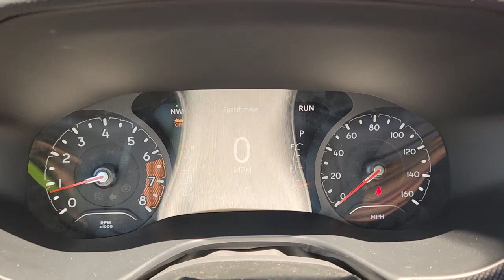2023 Jeep Compass Lewisville, Carrollton, Grapevine, Denton, Frisco 23CP2940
Bright White Clearcoat New 2023 Jeep Compass Latitude available in 1024 S. Stemmons FWY, Lewisville, Texas at Huffines CDJR Lewisville, TX. Servicing the Lewisville, Carrollton, Grapevine, Denton, Frisco, area.

$4145 off MSRP! Ask about our home delivery service! Convenience Group (2nd Row USB Type A/C Charge Only Air Conditioning ATC w/Dual Zone Control All-Season Floor Mats Auto-Dimming Rear-View Mirror Foot Activated Open N Go Liftgate Heated Front Seats Heated Steering Wheel Humidity Sensor Power 2-Way Driver Lumbar Adjust Power Adjust 8-Way Driver Seat Power Liftgate Remote Start System Reversible Carpet/Vinyl Cargo Mat Universal Garage Door Opener and Windshield Wiper De-Icer) Quick Order Package 29B Altitude (Altitude Special Edition Black Day Light Opening Moldings Black Roof Gloss Black Badges Gloss Black Grille & Crosshairs Light Tungsten Interior Accent Stitching Piano Black Interior Accents and Wheels: 18 x 7 Gloss Black Painted Aluminum) 17 x 7.0 Aluminum Wheels 3.73 Final Drive Ratio 4-Wheel Disc Brakes 6 Speakers ABS brakes Air Conditioning Alloy wheels AM/FM radio: SiriusXM Apple CarPlay/Android Auto Auto High-beam Headlights Brake assist Bumpers: body-color Compass Delay-off headlights Driver door bin Driver vanity mirror Dual front impact airbags Dual front side impact airbags Electronic Stability Control Four wheel independent suspension Front anti-roll bar Front Bucket Seats Front Center Armrest w/Storage Front fog lights Front License Plate Bracket Front reading lights Fully automatic headlights Heated door mirrors Illuminated entry Knee airbag Leather Shift Knob Low tire pressure warning Occupant sensing airbag Outside temperature display Overhead airbag Overhead console Panic alarm ParkView Rear Back-Up Camera Passenger door bin Passenger vanity mirror Power door mirrors Power steering Power windows Premium Cloth/Vinyl Bucket Seats Radio: Uconnect 5 w/10.1 Display Rear anti-roll bar Rear seat center armrest Rear window defroster Rear window wiper Remote keyless entry Roof rack: rails only Security system Speed control Split folding rear seat Spoiler Steering wheel mounted audio controls Tachometer Telescoping steering wheel Tilt steering wheel Traction control Trip computer and Variably intermittent wipers. Bright White Clearcoat 2023 Jeep Compass Latitude Retail NT 4WD 8-Speed Automatic 2.0L I4 DOHCbrbrOur Chrysler dealership in Lewisville TX is proud to serve the Lewisville Flower Mound and Highland Village TX communities with the finest selection of new and used Chrysler Dodge Jeep and RAM vehicles in the Greater Dallas-Ft. Worth area. Our skilled and knowledgeable car sales staff is her to help you with touchless service. Your health and peace of mind is important to us! We can answer any questions on every make and model of the cars trucks and SUVs we have in stock. Our team is here to help you find the right and perfect vehicle for your needs and budget and we want you to be excited to get behind the wheel of the vehicle of your choice for a test drive. We have over 400 new Chrysler Dodge Jeep and RAM vehicles on our lot! If you are looking for a car truck or SUV we have a huge selection for every budget! Feel free to browse our new or used inventory 24/7 or call us with any questions!
Quick Order Package 29B Altitude|3.73 Final Drive Ratio|17 x 7.0 Aluminum Wheels|Wheels: 18 x 7 Gloss Black Painted Aluminum|Premium Cloth/Vinyl Bucket Seats|Power Adjust 8-Way Driver Seat|Radio: Uconnect 5 w/10.1 Display|Convenience Group|Front License Plate Bracket|Altitude Special Edition|Light Tungsten Interior Accent Stitching|Reversible Carpet/Vinyl Cargo Mat|All-Season Floor Mats|Auto-Dimming Rear-View Mirror|Air Conditioning ATC w/Dual Zone Control|Power 2-Way Driver Lumbar Adjust|Heated Front Seats|Power Liftgate|Gloss Black Grille & Crosshairs|Gloss Black Badges|Black Day Light Opening Moldings|Black Roof|Windshield Wiper De-Icer|Heated Steering Wheel|2nd Row USB Type A/C Charge Only|Remote Start System|Universal Garage Door Opener|Piano Black Interior Accents|Humidity Sensor|Foot Activated Open N Go Liftgate|4-Wheel Disc Brakes|6 Speakers|Air Conditioning|Electronic Stability Control|Front Bucket Seats|Leather Shift Knob|ParkView Rear Back-Up Camera|Spoiler|Tachometer|ABS brakes|Alloy w